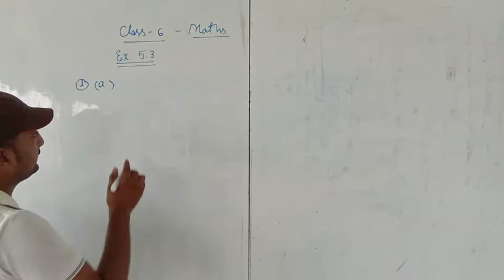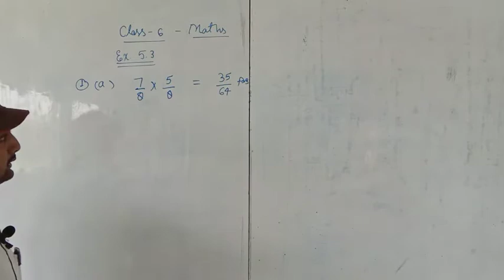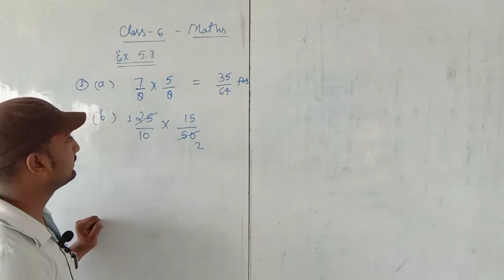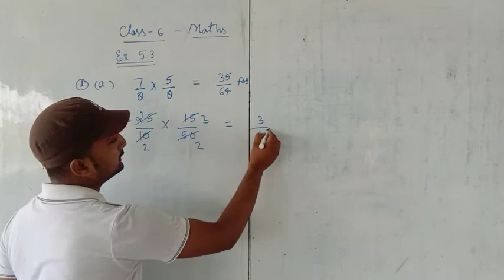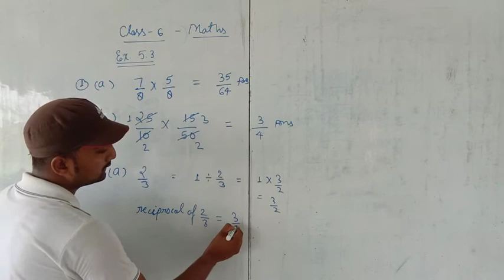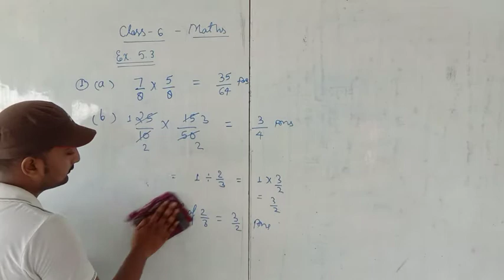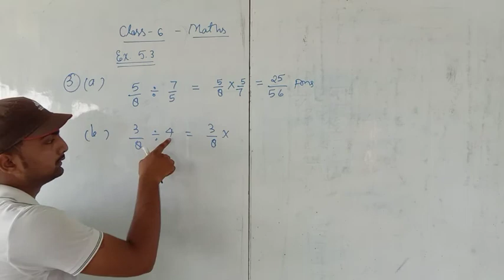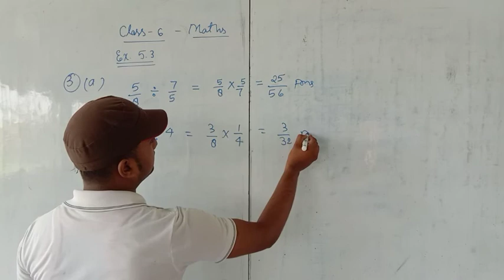Class 6 Maths Ex. 5.3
Awadhesh Keshari